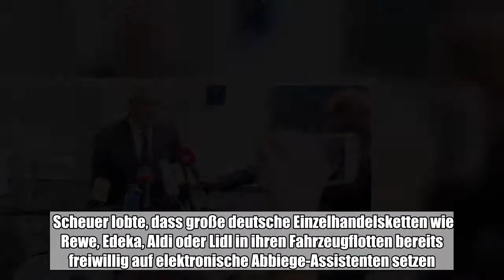Die Verkehrsminister von Bund und Ländern pochen im Kampf gegen Fahrverbote und Luftverschmutzung au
Die Verkehrsminister von Bund und Ländern pochen im Kampf gegen Fahrverbote und Luftverschmutzung auf die Verantwortung der Autohersteller.:

  Die Verkehrsminister von Bund und Ländern pochen im Kampf gegen Fahrverbote und Luftverschmutzung auf die Verantwortung der Autohersteller. Dass die Unternehmen Rabatte für den Umstieg von älteren auf neuere Diesel ausweiteten, sei ein „positives Signal”, sagte Bundesverkehrsminister Andreas Scheuer (CSU) der „Stuttgarter Zeitung” und den „Stuttgarter Nachrichten” (Samstag). „Die Autobauer sollten auch die Finanzierung der Hardware-Nachrüstungen übernehmen.” Eine Einigung darüber gebe es noch nicht: „Wir sind an der Stelle noch nicht so weit.”  Auf der Herbstkonferenz der Verkehrsminister in Hamburg bekräftigte Scheuer aber auch seine kritische Haltung. Es werde noch längere Zeit dauern, bis Hardware-Nachrüstungen von Diesel-Pkw der Abgasnorm Euro 5 möglich würden. Gegenwärtig gebe es keinen genehmigungsfähigen Hardware-Nachrüstsatz. Für Diesel-Pkw ausländischer Hersteller lohne sich eine Nachrüstung generell nicht. In mehreren Städten drohen nach Gerichtsurteilen Fahrverbote für ältere Diesel, weil die Belastung mit gesundheitsschädlichen Stickoxiden (NOx) zu groß ist. In Hamburg sind bereits Straßenabschnitte für ältere Dieselautos gesperrt. Die Autobranche sieht technische Nachrüstungen der Abgasreinigung kritisch und setzt auf Software-Updates sowie die Erneuerung der Fahrzeugflotte. In Berlin forderte der Bundesrat die Bundesregierung auf, sich verstärkt für Nachrüstungen einzusetzen. Sie solle dafür Sorge tragen, „dass die Hersteller in die Verantwortung für die Kosten zu nehmen sind”, heißt es in einem Antrag der Länder Hessen, Berlin und Brandenburg, den die Länderkammer annahm. Der Bund müsse die Voraussetzungen schaffen, damit für die betroffenen Dieselfahrzeuge eine Nachrüstung der Abgasreinigung am Motor erfolgen könne, heißt es in dem Beschluss der Länderkammer. Bundesumweltministerin Svenja Schulze nutzte die Gelegenheit, um Druck auf die Unternehmen und Scheuer zu machen: „Jetzt kommt es darauf an, dass die Hersteller ihre Verweigerungshaltung aufgeben und der Verkehrsminister zügig die rechtlichen Voraussetzungen für Nachrüstungen schafft”, sagte die SPD-Politikerin. „Wir nehmen das Thema Luftreinhaltung sehr ernst”, sagte der scheidende Vorsitzende der Verkehrsminister-Konferenz, der Hamburger Verkehrssenator Frank Horch (parteilos). „Dabei müssen wir alle Verkehrsmittel im Blick haben.” So sollte auch die Förderung des Rad- und Fußgängerverkehrs ausgeweitet und verstetigt werden, um die Luftqualität in den Städten zu verbessern. Scheuer vergab einen Förderbescheid über knapp zehn Millionen Euro für ein neues Leitprojekt für die emissionsfreie Paketzustellung, an dem führende Paketdienste und Autohersteller beteiligt sind. Bei ihrer Tagung auf dem Airbus-Gelände im Stadtteil Finkenwerder informierten sich die Verkehrsminister unter anderem über die Einsatzmöglichkeiten von Drohnen und über mögliche Lufttaxis. Drohnen könnten als Transportmittel zum Beispiel im medizinischen Bereich für Gewebeproben oder Blutkonserven eingesetzt